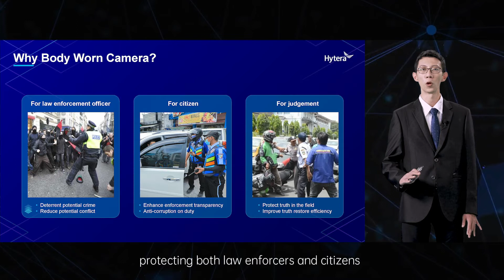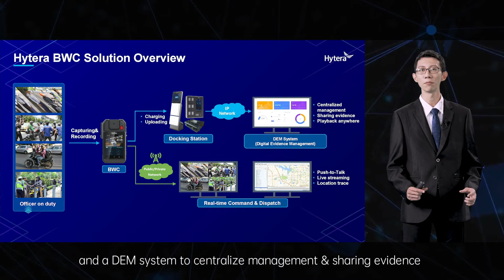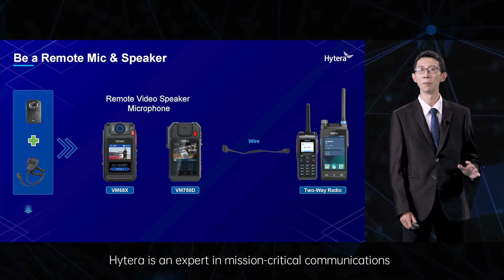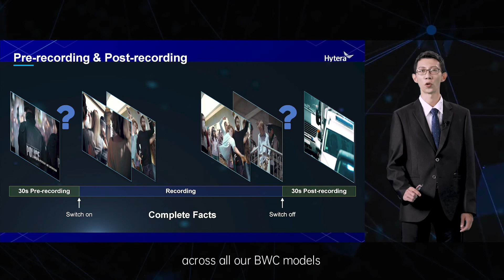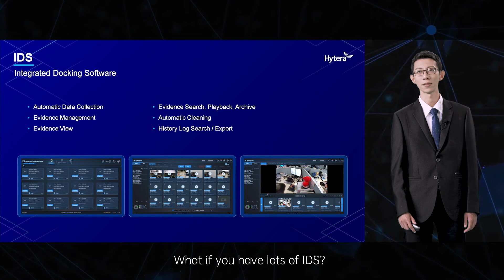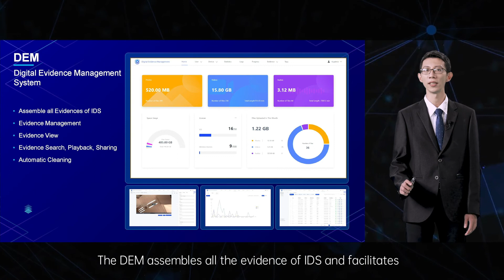Hytera Body Worn Camera BWC Solution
From traditional to 4G/LTE body worn cameras, and launched a comprehensive solution including the body worn camera, integrated device station and digital evidence management platform.